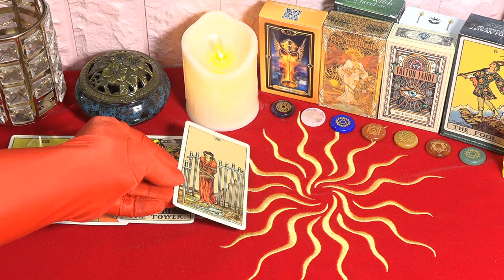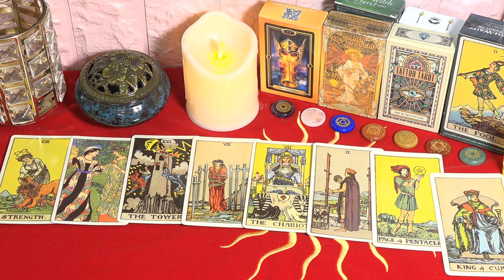Mhoni Vidente lanza Predicción🔴 Horóscopo de hoy 4 de Diciembre🙌 Cosas extrañas sucederán hoy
Mhoni Vidente de hoy 4 de Diciembre 2022. Hoy, cuando la Luna forma un ángulo de 30 grados con Neptuno, Cáncer quiere pasar tiempo en familia. Valoras mucho las relaciones. Si todavía hay un problema que no está claro, pide la opinión de las personas cercanas, no lo dudes en absoluto, porque todos estarán encantados de ayudarte.
Redes oficiales de Mhoni Vidente:
♈ 04:26  Aries
♉ 06:46  Tauro
♊ 09:18  Géminis
♋ 11:52  Cáncer
♌ 14:19  Leo
♍ 17:21  Virgo
♎ 20:03  Libra
♏ 22:25  Escorpio
♐ 24:49  Sagitario
♑ 27:30  Capricornio
♒ 30:19  Acuario
♓ 32:51  Piscis